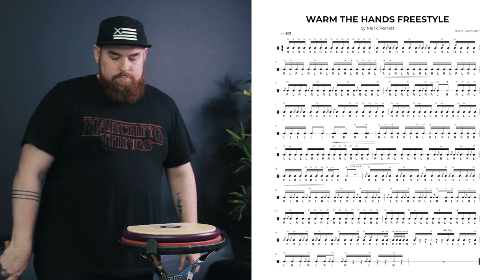Warm The Hands Freestyle by Mark Perrett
I was warming up before teaching a private lesson and randomly played this. It was then graciously transcribed by Zach Ahr. So I made a video.

Make sure you don't click your sticks together and constantly rush phrases like I did lol. But have fun with this and use it to get better! Enjoy!

Music Transcription by:
Zach Ahr